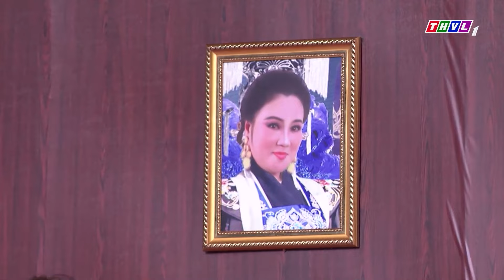Chàng Trai Với GIỌNG HÁT HAY HƠN QUÁN QUÂN Được Giám Khảo Thưởng Nóng KHI VỪA CẤT CÂU HÁT ĐẦU | THVL